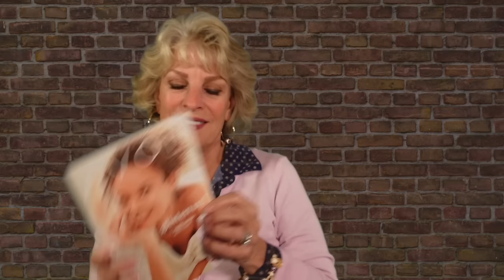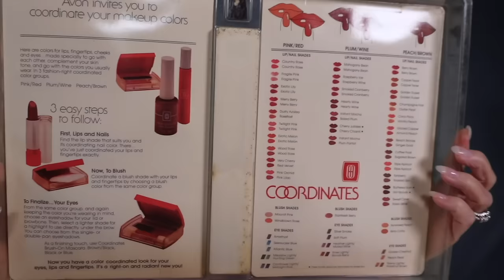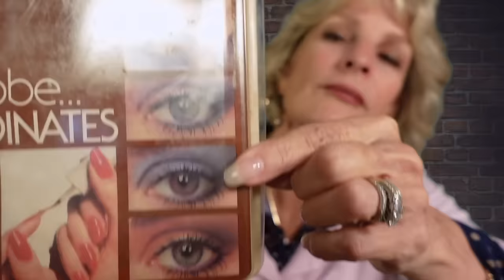UNBOXING JEWELRY & RETRO AVON MAKEUP!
Hi Friends!

Today's video was fun (and emotional) to make. I love my jewelry collection from GONA and you will, too! The Avon makeup is such a fun retro blast-to-the-past and it actually surprised me at how I was swept away by pangs of emotion. I almost deleted that part but decided to leave it in just so you can see a real part of me...emotional, vulnerable, sad.

Thank you for all your kindness. It means so much to me...truly.

Very warmly,

Jeannie